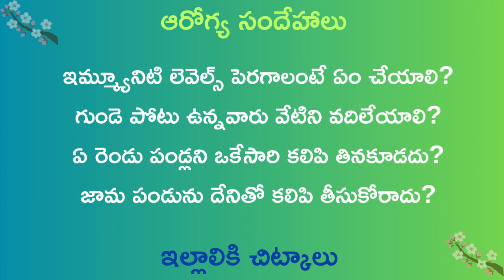telugu interesting health facts good health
healthyhairtipsfordamagedhair
healthyskintipsforblackwomen
healthyeatingtipsforteenagers
healthytipsforpregnantwomen
10 tips for healthy lifestyle
healthy tips for summer
healthy tips for weight loss
healthy lifestyle tips for women
healthy hair tips for women
healthy hair tips for men
healthy eating tips for kids
healthy eating tips for men
healthy body tips for women
healthy hair tips for damaged hair
healthy skin tips for black women
healthy eating tips for teenagers
healthy tips for pregnant women
how to improve immunity power

real facts
telugu facts
top intresting facts in telugu
best facts in telugu
telugu amazing facts in telugu
Telugu Unique facts
interesting facts
unknown facts
amazing facts
top ten telugu facts
interesting facts
quiz in telugu
gk words in telugu
telugu quiz world
general knowledge
interesting gk bits
interesting gk facts
Interesting facts gk
telugu general knowledge quiz
gk questions in telugu
Evaro meelo koteeswarudu

ముఖ్య గమనిక :

ఇందులోని అంశాలన్నీ కేవలం విషయ పరిజ్ఞానం కోసమే, ఎవరిని ఉద్దేశించినవి కావు.
ఇందులోని సూచనలు, సలహాలు  కేవలం కనీస అవగాహన కోసమే అన్న సంగతి విస్మరించరాదు.
ఇందులో ఏ విధమైనటువంటి వ్యక్తిగత ఫలితాలకు గానీ, వ్యక్తిగత లావాదేవీలకు సంబంధము, బాధ్యత లేదు.
ప్రేక్షకులు విజ్ఞతతో గ్రహించి సూచనలు పాటించటమా లేదా అన్నది వారి వారి వ్యక్తిగత నిర్ణయం.
ధార్మిక విషయాలు, వాస్తు సంగతులు, పురాణోక్తులు మనిషి నమ్మకాల మీద ఆధారపడి  ఉంటాయి. ఎవరి నమ్మకాలు వారివి. మూడాచారాలంటూ కించపరచడం సభ్యత కాదు.
ఇక్కడ అందించిన సమాచారం, పరిహారాలన్నీ మత విశ్వాసాలపై ఆధారపడి ఉన్నాయి.
ఈ సమాచారాన్ని మీరు పరిగణనలోకి తీసుకునేందుకు సంబంధిత నిపుణులను సంప్రదించి పూర్తి వివరాలను తెలుసుకోగలరు.
ఇందులోని విషయాలు ఆయా రంగాల్లోని నిపుణులు, అధ్యయనాల సలహాలు సూచనల ప్రకారం మాత్రమే ఉంటాయి.
ఈ కథనాలు కేవలం వీక్షకుల అవగాహన కోసమేనని గమనించగలరు. ధృవీకరణలు కావు.
ఈ సమాచారం కేవలం విద్యా ప్రయోజనాల కోసం మాత్రమే జారీ చేయడం జరిగింది.
మీకు అందించిన ఆరోగ్య సమాచారం, వైద్య చిట్కాలు, సూచనలు అన్నీ మీ అవగాహన కోసం మాత్రమే
శాస్త్ర పరిశోధనలు, అధ్యయనాలు, వైద్య, ఆరోగ్య నిపుణుల సూచనల ప్రకారమే మేము ఈ సమాచారాన్ని అందిస్తున్నాం.
వీటిని పాటించే ముందు కచ్చితంగా మీ వ్యక్తిగత వైద్యుల సలహాలు తీసుకోవడమే మంచిది.
వీక్షకులు ఎటువంటి వైద్యుల సంప్రదింపులు లేకుండా ఈ సమాచారాన్ని ఉపయోగించవద్దని మనవి.